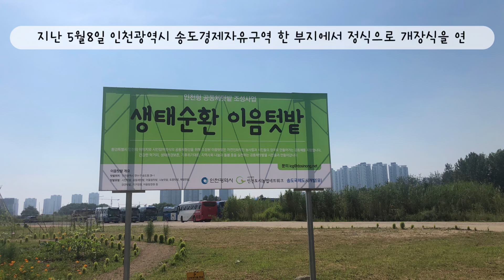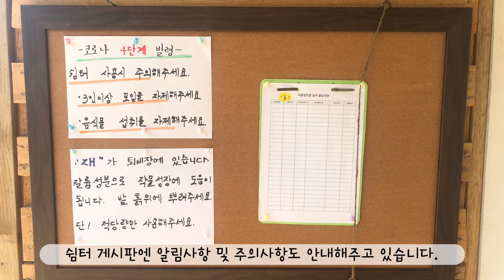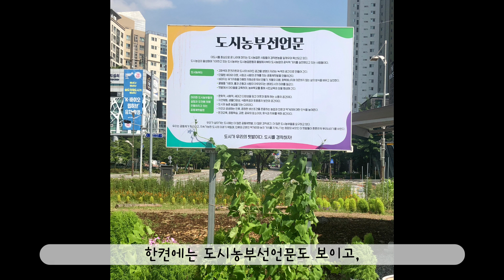[2021 연수리포터 3기] 지구와 이웃을 이어주는 생태순환 이음텃밭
2021 연수리포터 3기 : 지구와 이웃을 이어주는 생태순환 이음텃밭
* 연수리포터 '하지민'리포터가 전달하는 "지구와 이웃을 이어주는 생태순환 이음텃밭"
  - 인천형 공동체 텃밭에 대해 보다 많은 시민들에게 알리기 위함